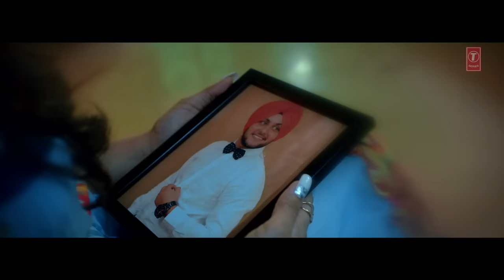Tenu Chahauni Aa Mehtab Virk (Full Song) Shiddat | Nirmaan | Goldboy | Latest Punjabi Songs 2018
Presenting latest punjabi song "Tenu Chahauni Aa" sung by Mehtab Virk from the album SHIDDAT. The music of new punjabi song is given by Goldboy while lyrics are penned by Nirmaan.

Song: Tenu Chahauni Aa
Album: Shiddat
Singer: Mehtab Virk
Lyrics & Composition: Nirmaan
Directed By: Frame Singh
Project By: Umesh Karmawala
FB Promotion: Gold Media
Music Label: T-Series
Connect with T-SERIES APNAPUNJAB
Connect with artist
Set " Tenu Chahauni Aa" song as your caller tune sms SHIDT4 To 54646
Set " Kinni Baari" song as your caller tune sms SHIDT5 To 54646
Set " Aaj Kal" song as your caller tune sms  SHIDT6 To 54646
Operator Codes
1. Tenu Chahauni Aa

2. Kinni Baari

3. Aaj Kal